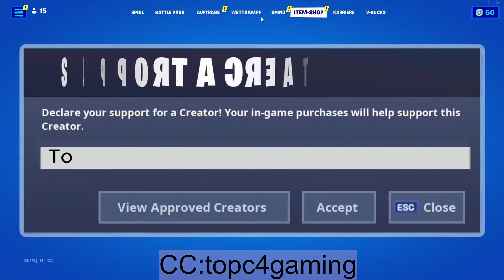Daily Item Shop Part 3:4.10.2023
Auf diesem Kanal gibt es pure Unterhaltung mit verschiedenen Spielen🎲🎲

Folgt gerne Auf Instagramm: topc4gaming

Es kommt eigentlich jeden Tag ein Videos und 1 Short

Ich streame fast jeden Tag❤️❤️🎉

Und dann wünsche ich noch viel Spaß mit diesem Video